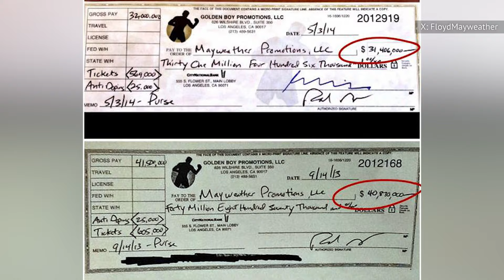The Shady Side Of 50 Cent Nobody Talks About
From shocking comments about the LGBTQ+ community to saying he wouldn't be bothered if a bus hit his son, 50 Cent has another side to him that might surprise even his most diehard fans.

Comments about the LGBTQ+ community | 0:00
The Ja Rule incident | 1:16
Mocking an autistic person | 2:35
Beefing with Floyd Mayweather | 3:31
Admitting to flaunting fake money | 4:42
Attacking Kanye West's fashion brand | 5:56
Feuding with Lala Kent | 7:11
Blasting Oprah Winfrey | 8:21
An ex's connection to Diddy | 9:18
Flip-flopping on Donald Trump | 10:14
Wishing harm on his son | 11:10

Voiceover By: Hannah Parke